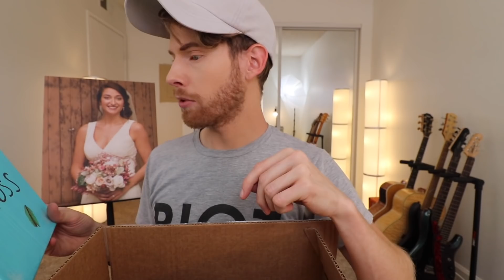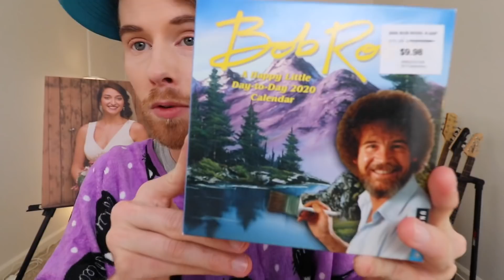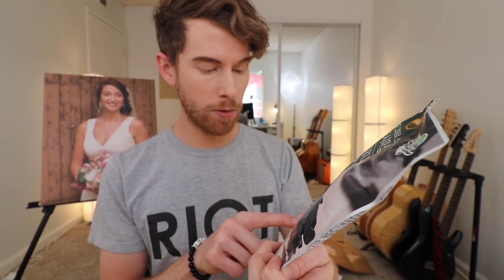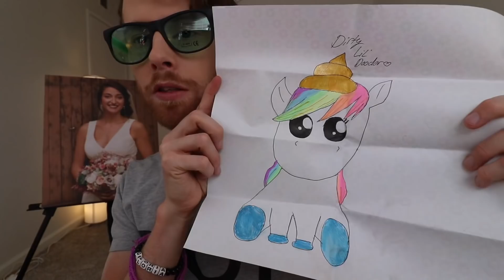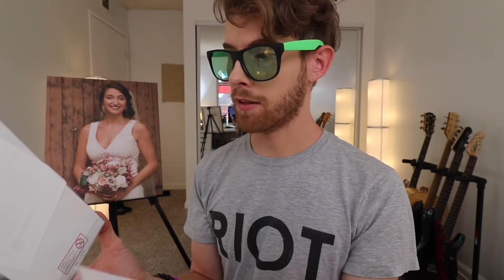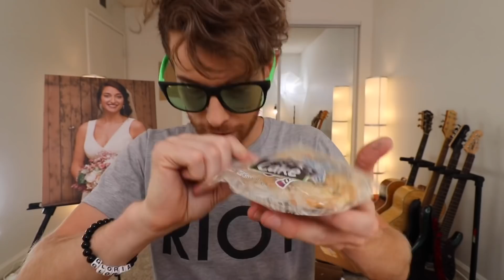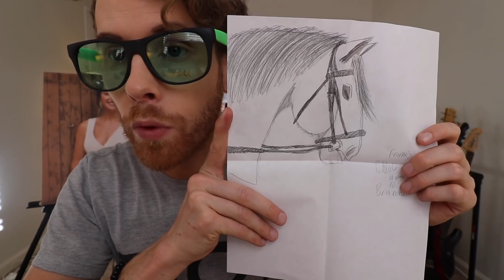KELLY IS BACK!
Follow me on deeeeez!

Brandon Farris
Citrus Heights, CA
95621

Love y'all!